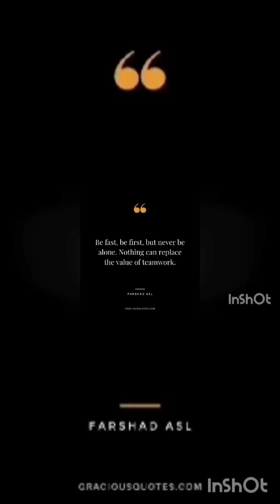International Nurses Week. Message of Appreciation